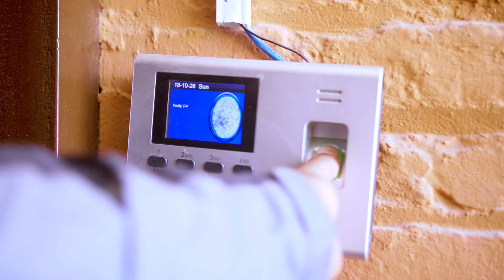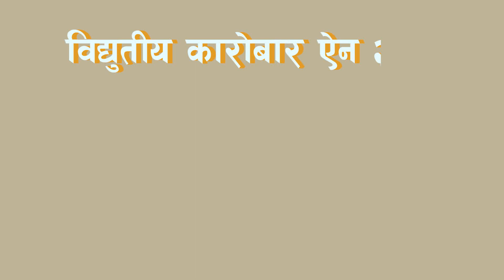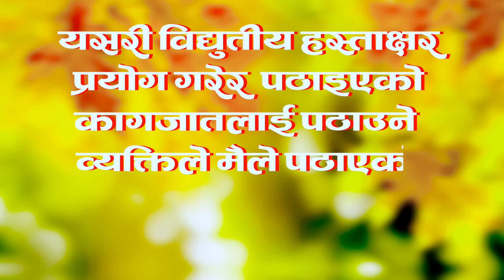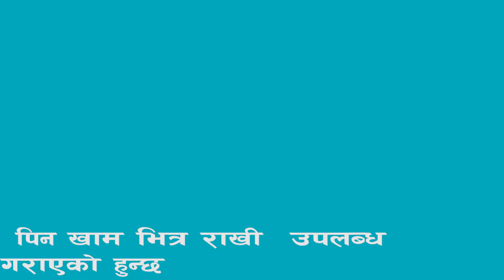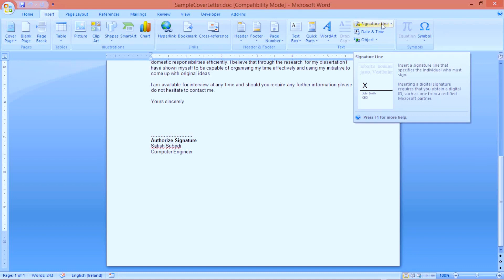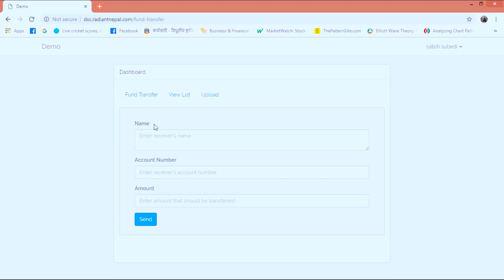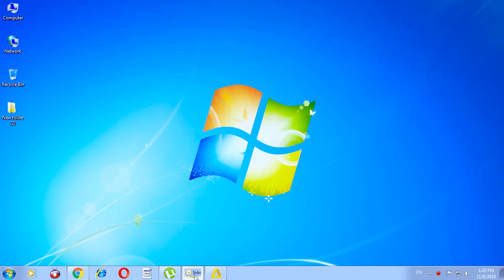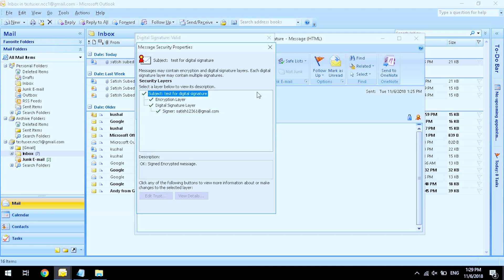Digital signature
Digital Signature and its processes in Nepal